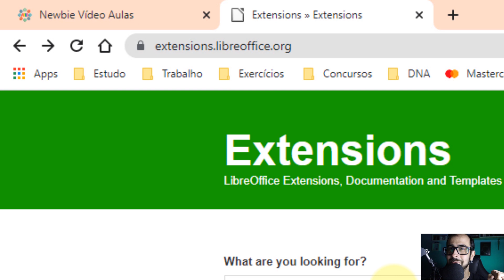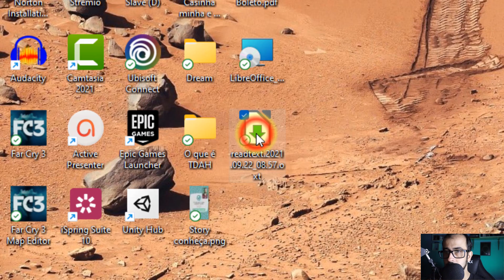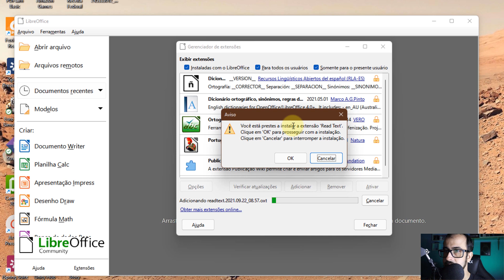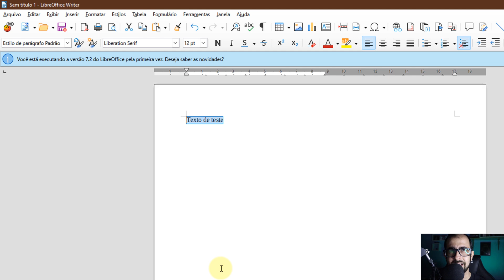🗣️ LibreOffice LER EM VOZ ALTA | LER O TEXTO DIGITADO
Faça o LibreOffice ler seu texto em voz alta! Digite um texto no writer e faça o LibreOffice falar o texto em voz alta, como um narrador.

Partes:
00:00:00 Vinheta
00:00:13 Sobre voz no LibreOffice
00:00:41 Adicionando a voz
00:01:48 Instalando a extensão
00:02:20 Testando ler em voz alta
00:03:19 Tela final